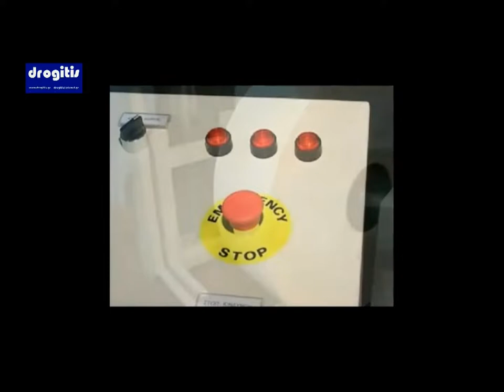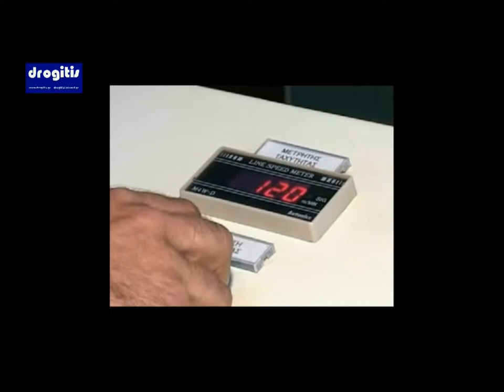Drogitis Napkins machine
The machine is able to produce all sizes napkins depending on headset-fits.

Andreas Drogitis
Tissue paper converting machines
Naousis 37 - Votanikos - Athens - Greece